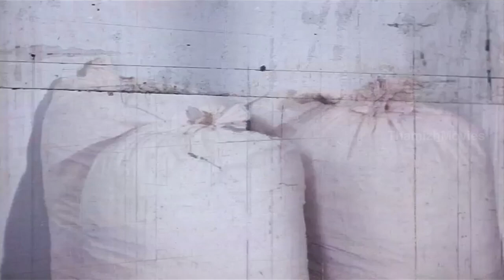Mayavi Movie Part 6 - Narasimharaju & Prabha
Watch Tsmil Socio Fantacy Film Mayavi Movie Parts. Starring Narasimharaju & Prabha